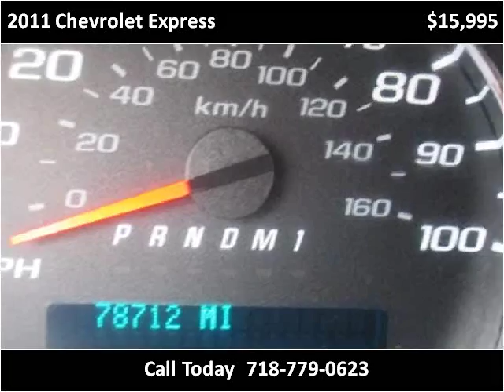2011 Chevrolet Express Used Cars New York NY